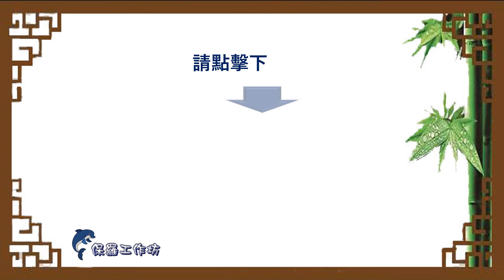《 闽南諺語 》猜一猜。 測試您對它的認知，答案在影片中。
影片呈現有音頻念出闽南諺語，並用漢語講解。